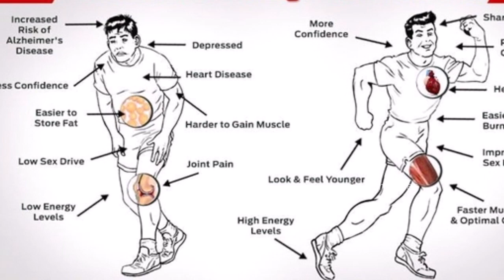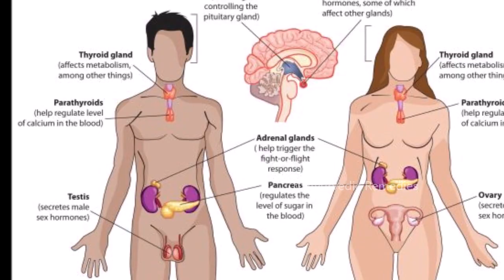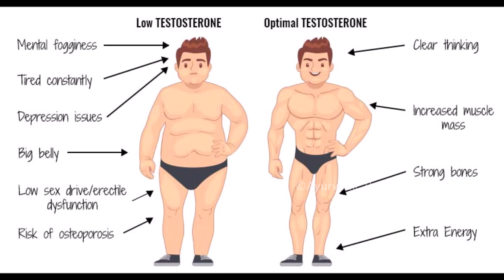Testosterone Kaise Badhaye baba ramdev/testosterone hormone kaise badhaye,testosterone booster foods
Testosterone Kaise Badhaye baba ramdev/testosterone hormone kaise badhaye,testosterone booster foods testosterone kaise badhaye,testosterone badhane ke upay baba ramdev
testosterone booster,
testosterone booster foods,
testosterone,
testosterone booster exercise,
टेस्टोस्टेरोन कैप्सूल के फायदे
टेस्टोस्टेरोन बढ़ाने का होम्योपैथिक दवा
हार्मोन बढ़ाने की दवा
टेस्टोस्टेरोन बढ़ाने की आयुर्वेदिक दवा patanjali
टेस्टोस्टेरोन बढ़ाने की आयुर्वेदिक दवा पतंजलि
टेस्टोस्टेरोन हार्मोन बढ़ाने के घरेलू उपाय
टेस्टोस्टेरोन ज्यादा होने के नुकसान

The best links are given below to buy all the Ayuvedic herbs.
All the Ayuvedic herbs
▶Harad Badi Pili - 200 g
▶Choti Harad, 250g
▶Ashwagandha Root, 250g
▶Ashwagandha Powder 100 grams
▶Amla Powder, 100g
Health tips, natural home remedies, are shared daily on the Ayurvedic Remedies channel.